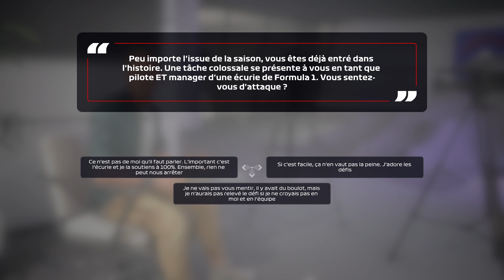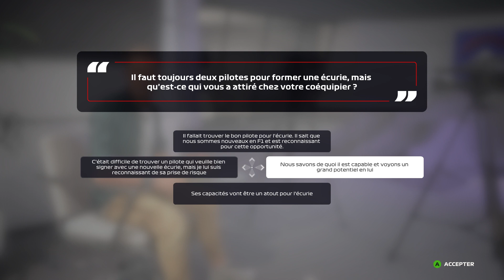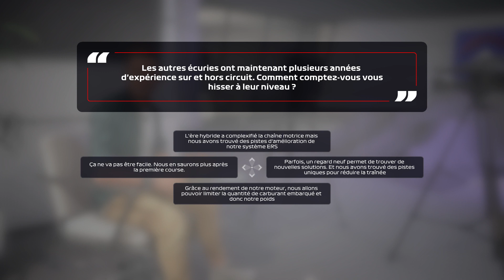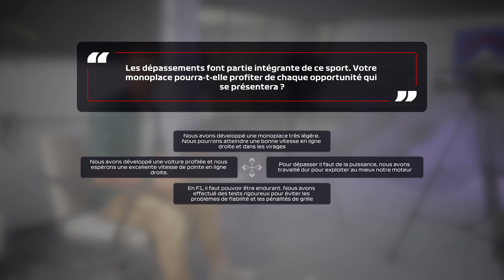Création de l'écurie S1E00| Avalance F1 Team|My Team|F1 2020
Voici une nouvelle video cette fois on part sur du My Team